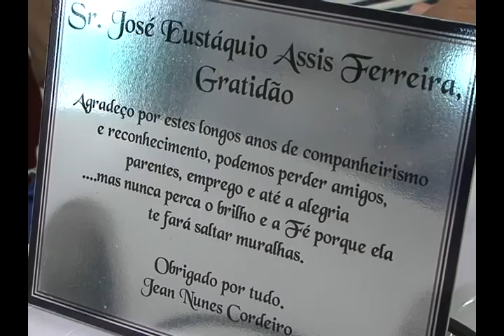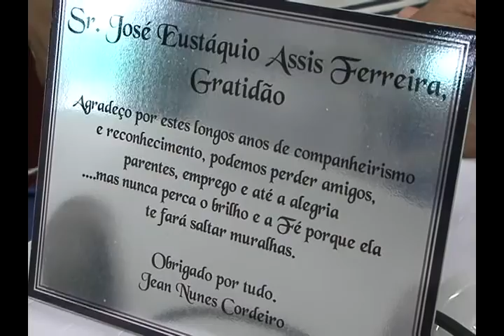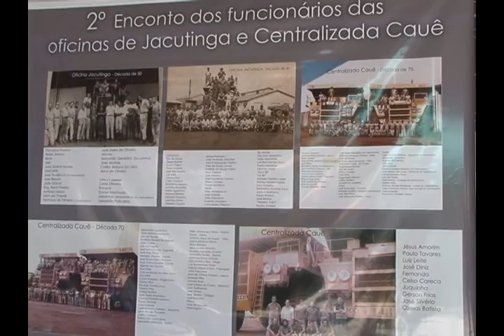Programa Perfil ex funcionários da Vale 04 02 2016